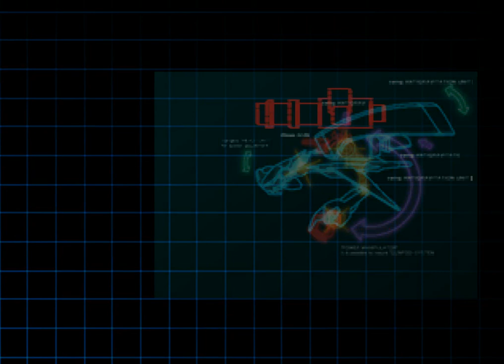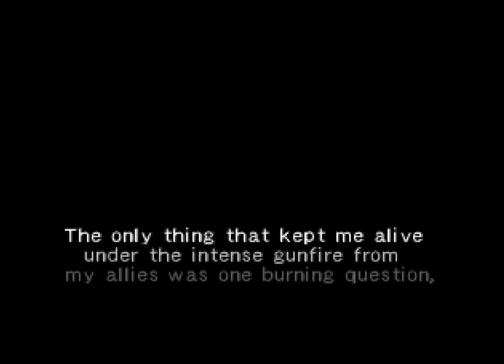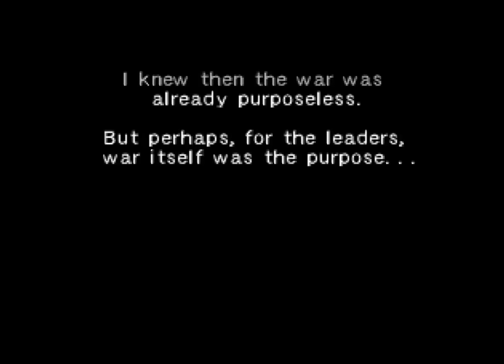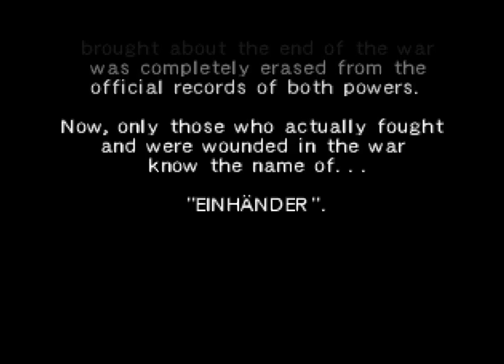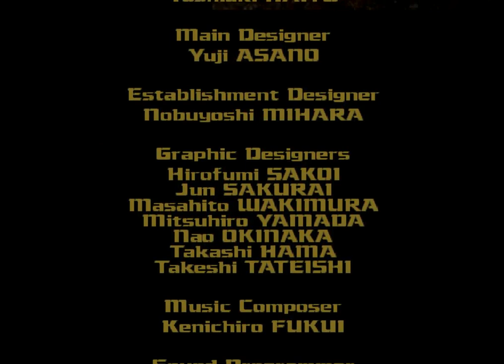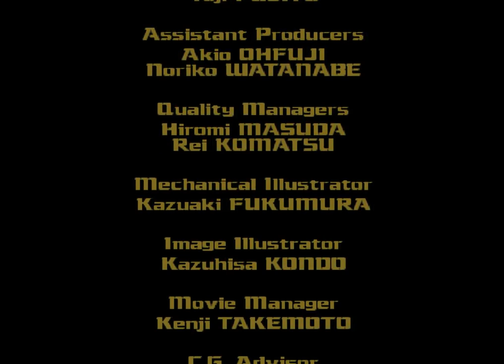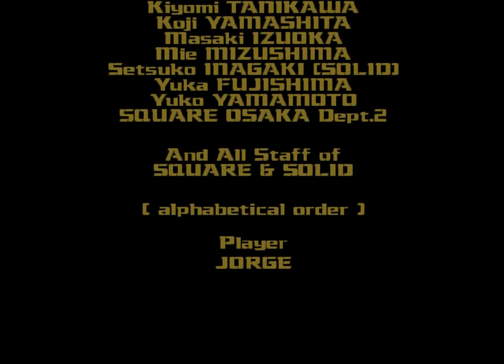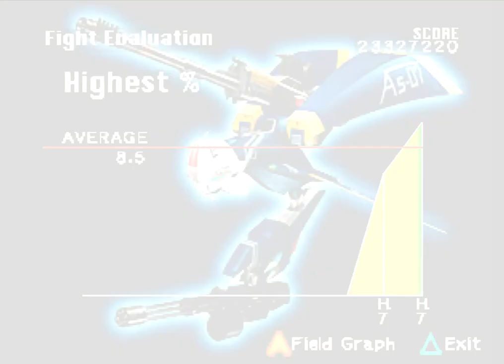Einhander (PS1) US Version Playthrough - Hard Mode - Astraea FGA MK.I (No Continues)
Playthrough of Einhander for the PS1 on Hard mode this time around with the 3rd and last default ship the Astraea FGA MK.I. Just like last time i will be completing the game with the condition of finishing it while using 3 continues or less to showcase a run that you can unlock the Unknown Fighter II (Selene) but this time around the run ended up being a no continue run and that legit surprised me but i will take it nonetheless :)
In the US version the way you approach the game with the Astraea changes just like with the Endymion MK.III because of the massive Cannon Nerf and almost no ammo with the Wasp but on the flip side with the Vulcan having a much higher clip size and better overall power and hitbox on its shots and it shows when firing the Vulcan alone in the US version without the aid of your Built-in machine gun as in the JPN version without it the vulcan shots tend to miss alot. Just like my JPN run i will start the run with a Juno on top and a Spreader at the bottom for the power and utility these 2 weapons provide both for boss killing purposes and stage purposes as a means of comeback.